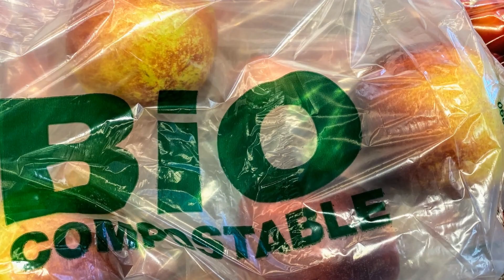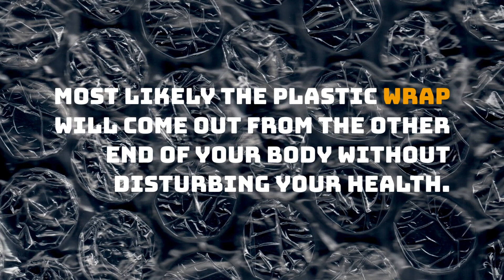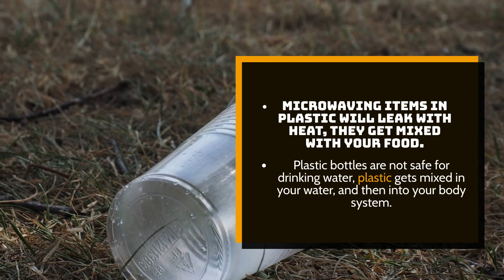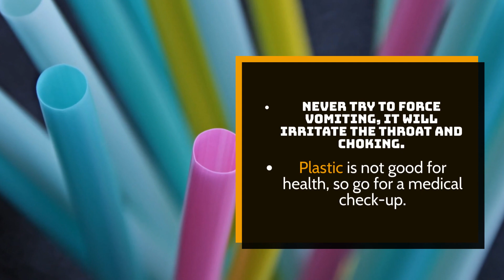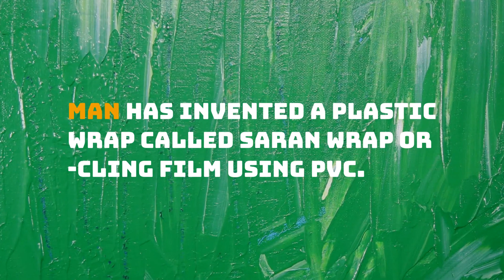What Happens If You Swallow Plastic Wrap? You Won't Believe!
Have you ever accidentally swallowed a piece of plastic wrap while eating food or handling it? Swallowing plastic wrap can be a scary and uncomfortable experience, but what actually happens when it enters your body?

Firstly, it's important to understand that plastic wrap is not designed to be ingested and can pose serious health risks. When you swallow a piece of plastic wrap, it can become stuck in your digestive tract and cause an obstruction. This can lead to symptoms such as difficulty swallowing, abdominal pain, nausea, vomiting, and constipation.

In some cases, the plastic wrap can pass through the digestive tract and exit the body in a bowel movement. However, if it becomes stuck, it can cause a blockage that may require medical attention. This is particularly dangerous for young children who may accidentally swallow a piece of plastic wrap and be unable to communicate their discomfort or symptoms.

In addition to the risk of obstruction, the plastic wrap may contain harmful chemicals that can leach into your body when ingested. These chemicals, such as phthalates and bisphenol A (BPA), have been linked to health problems such as hormonal imbalances, reproductive issues, and cancer.

If you have accidentally swallowed a piece of plastic wrap, it's important to seek medical attention right away. Your doctor may recommend an X-ray to determine if the plastic wrap is causing an obstruction or if it has passed through your digestive system. If an obstruction is present, your doctor may need to perform surgery to remove it.

In order to prevent swallowing plastic wrap in the future, it's important to handle it carefully when using it to wrap food or other items. Avoid wrapping food too tightly and keep plastic wrap out of reach of young children who may mistake it for a toy or food.

In conclusion, swallowing plastic wrap can have serious health consequences and should be avoided at all costs. If you do accidentally swallow a piece, seek medical attention right away to prevent further complications. Always handle plastic wrap with care and keep it out of reach of children to prevent accidental ingestion.